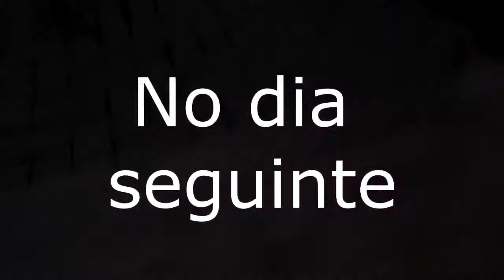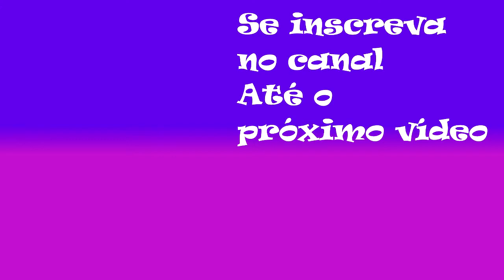Reformei um banco velho que achei no lixo - Faça vc mesmo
Neste vídeo uma reforma de uma banquinho velho que foi jogado fora. Eu resgatei e o transformei pra servir de cenário pro meu espaço natalino, fique ligado que essa decoração continua...

Obrigada por assistir esse vídeo, espero que goste, se gostar... curta, compartilhe com os amigos, se inscreva e toque o sininho pra receber todas as notificações de mais vídeos, me siga nas redes sociais e deixe seu comentário, sua opinião é muito importante: